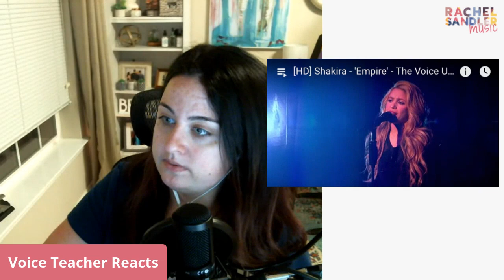Voice Teacher Reacts | Shakira sings "Empire" Live at The Voice UK 2014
Voice teacher Rachel Sandler reacts to Shakira!
What would you like me to react to next? Leave suggestions in the comments!